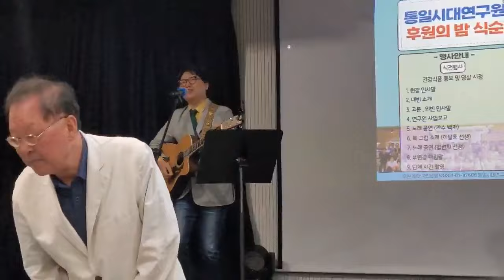아리랑을 부르면서 - 가수 백자